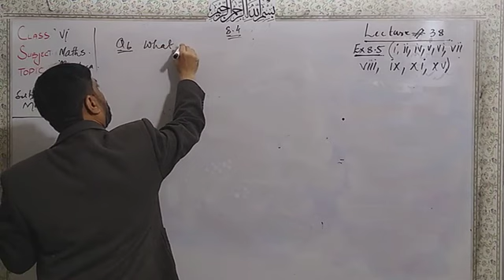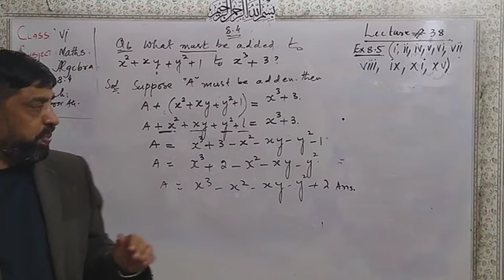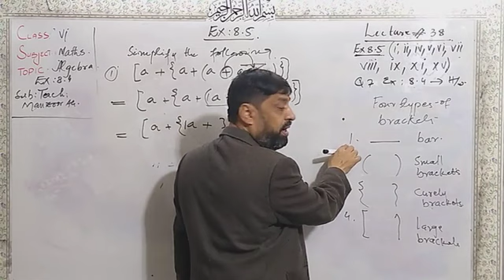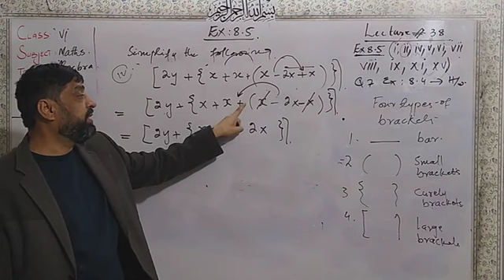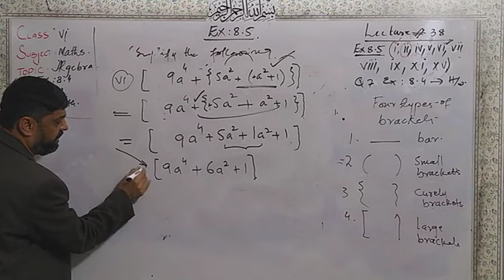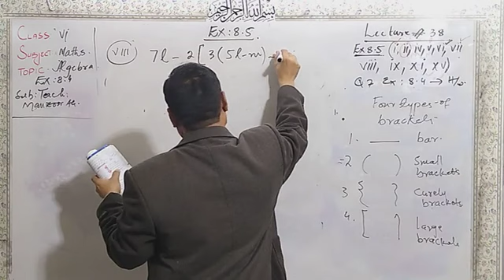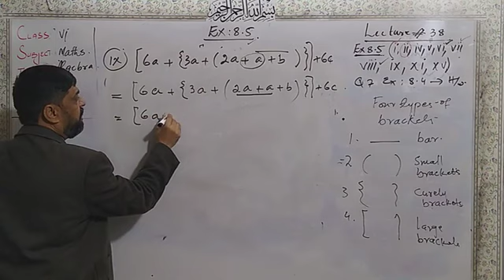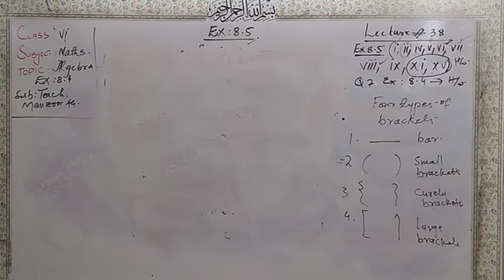Grade 6 Maths 38